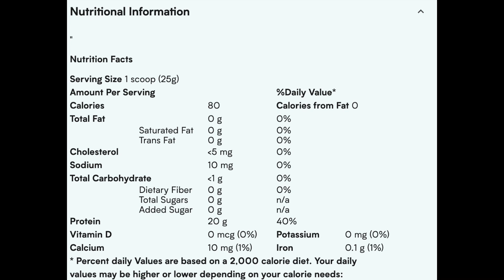Finally! Protein Mojito🔥 MYPROTEIN Clear Whey Isolate Review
MYPROTEIN clear whey isolate review | Best protein Isolate 2019

MYPROTEIN is one of the best selling if not the best selling protein brands on the market. With the new myprotein clear whey isolate, myprotein is now changing what you ever thought about protein powders.

Compare prices & find hot deals for ANYTHING Fitness!

*listen people, this is YouTube, be smart, you should consult with a medical professional before taking any supplement*

*We have a financial interest in Supps Central  -  our objective is to make sure you have access to the best products at great prices*